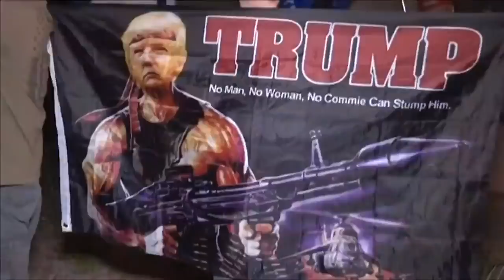بایدن پیشتاز در آرای شمارش شده، ترامپ خواهان توقف شمارش آرا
جو بایدن پیشتاز در آرای شمارش شده، ترامپ و هوادارن خواهان توقف شمارش آرا